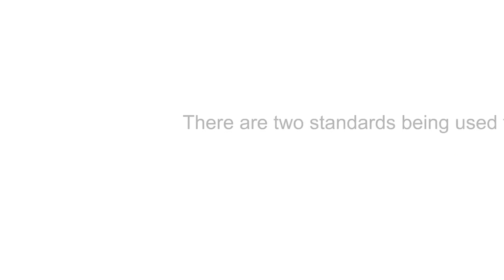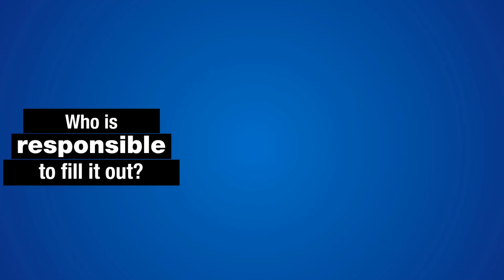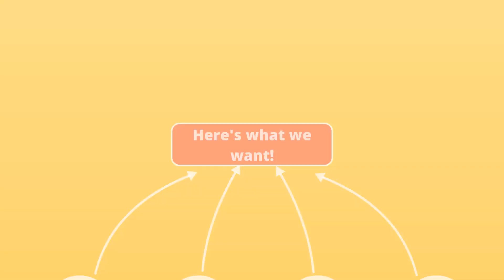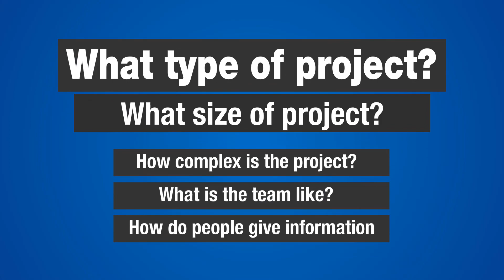Avoid disasters by defining the vision and scope for software projects | Business Analyst Training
A detailed walkthrough of how to effectively capture the scope of a project so that business analysis can be successful.
Sign up for Skillshare and access the Defining the Vision and Scope for a Software Project course and all of our other courses with 2 months of free membership!